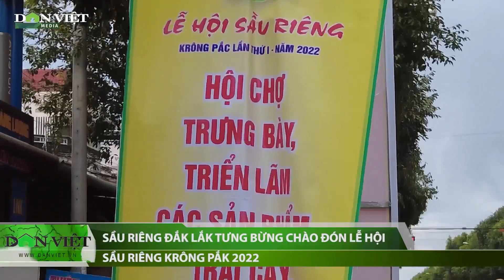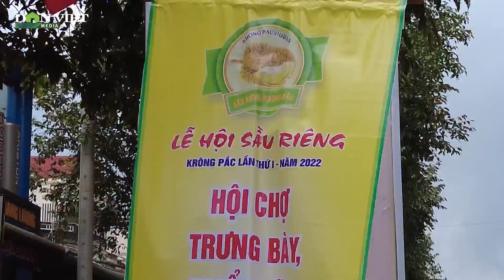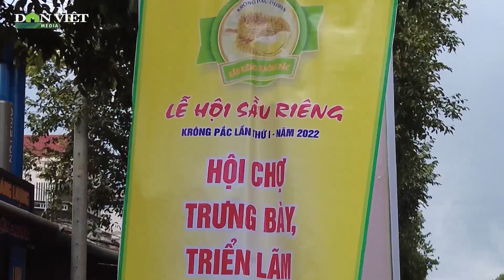Sầu Riêng Đắk Lắk Buôn Bán Tưng Bừng Như Trẩy Hội | Báo Dân Việt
Báo Dân Việt | Vào vụ sầu riêng, trên tuyến đường Quốc lộ 26 qua địa phận huyện Krông Pắk - nơi được xem là Thủ phủ sầu riêng của tỉnh Đắk Lắk, từng đoàn xe nối đuôi nhau nhộn nhịp như đi trẩy hội, vận chuyển sầu riêng từ nhà vườn đến các điểm thu mua, vựa trái cây.

Mời quý vị và các bạn xem thêm: Hình Hài Dự Án Cao Tốc Bắc - Nam Qua Nghệ An Với Hầm Thần Vũ Xuyên Núi Dài Hơn 1km